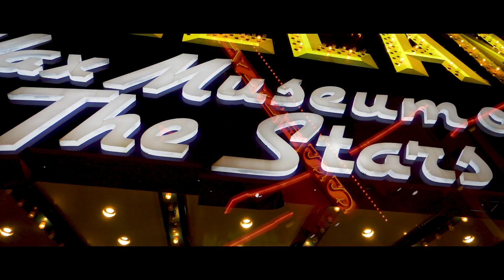Tona - The Shield (Official Video)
On the heels of his latest single 'The Shield,' Tona is now releasing the video for the single directed by 3rdeye. The album is a collaborative effort entirely produced by Electronic & Bass producer "MEMORECKS" who has produced for the likes of; Zeds Dead & Jenna Pemkowski. The single titled "The Shield" makes references to exactly the kinds of inferences people value as protection over some funk soul production.

Do not deprive yourself of the HD Experience